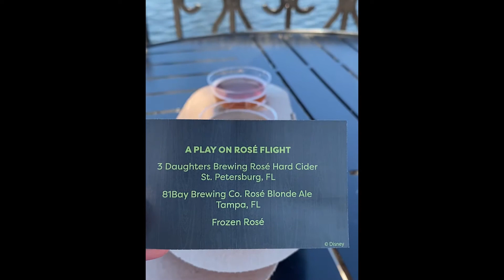Epcot • Festival of the Arts 2022 • Germany Pavilion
A Play on Rosé Flight $10.50
Frozen Rosé
81Bay Brewing Co. Rosé Blonde Ale (Tampa FL)
3 Daughters Brewing Rosé Hard Cider (St. Petersburg FL)